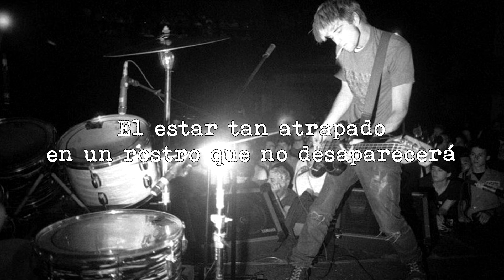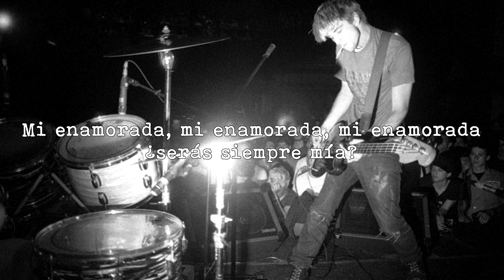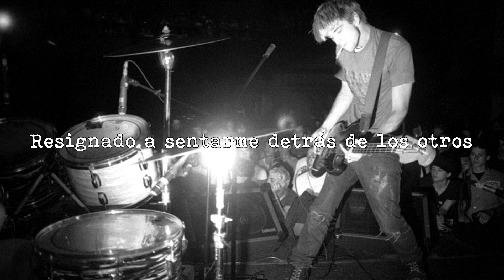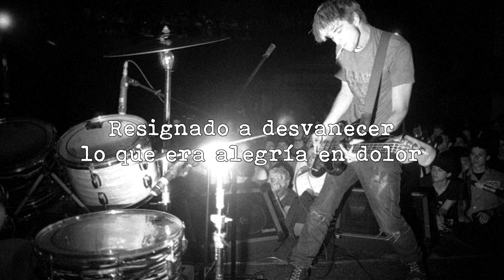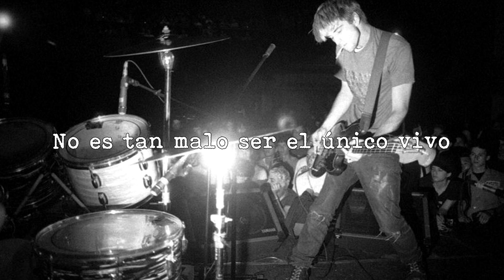Unwound - Valentine Card / Kantina / Were, Are and Was or Is (subtitulada)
Tema n°4 del álbum Fake Train. Una combinación de tres canciones separadas que se ordenaron juntas por error en el disco.